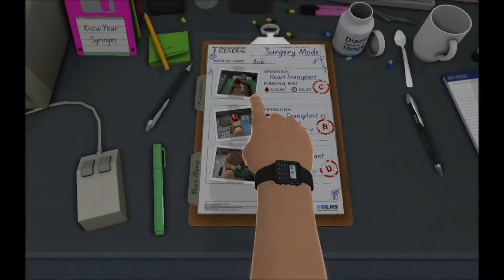DOD Plays: Surgeon Simulator 2013 - Ep.3 - Brain Transplant, Heart Transpalnt (A.M.)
Today, we played the next level in our gameplay of Surgeon Simulator. However, it seemed to have gone pretty fast in the video. I finished early, so I decided to be bit more generous and play the heart transplant round in ambulance mode...

WARNING! INCREDIBLE EAR RAPE WARNING AT ONE POINT IN THIS VIDEO!!!